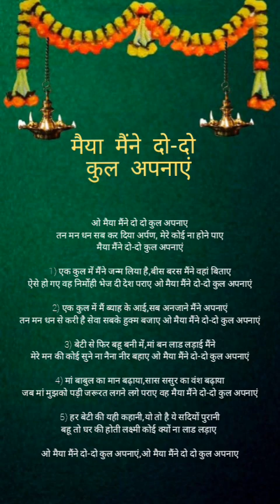(राधे राधेश्री हरिदास) ओ मैया मैंने दो दो कुल अपनाए🙂bhajanwithlyrics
krishna bhajan
Bhajan songs
hindi bhajan
morning bhajan